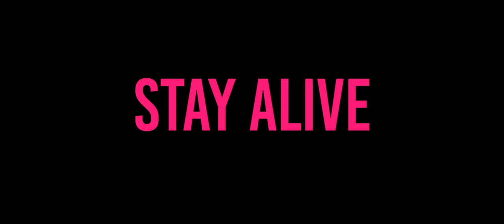The Furies - UK Trailer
YOURS TO OWN SEPTEMBER 16TH

THE FURIES is HALLOWEEN meets the HUNGER GAMES in this gripping & fast paced female-driven survival thriller.

A young woman faces her darkest fears with seven other unwilling participants in a deadly game. A game that can only have one winner.